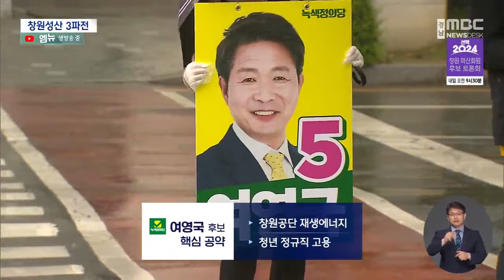총선 현장을 가다! 창원시 성산구 (2024.03.28/뉴스데스크/MBC경남)